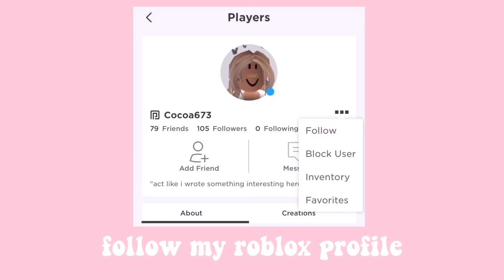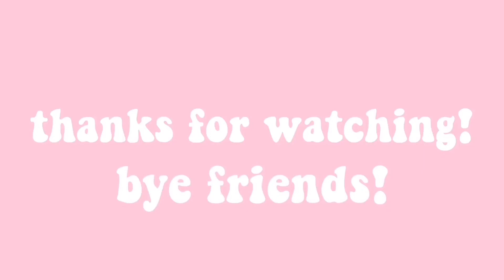What’s Inside my Adopt Me Inventory? 🤔 | blissful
✧ h e y   f r i e n d s ✧

today i showed you guys my entire inventory on Adopt Me! this video wasn’t meant to brag or flex in any way!

hey friends! my name is bliss; the owner of this channel! i do roblox videos, mostly on the game Adopt Me! if you have any suggestions of videos i should make or games i should play, then feel free to comment them down below!

♡ what do you use to make your thumbnails? →  InShot & IbisPaint
♡ roblox username →  Cocoa673
♡ roblox group →  Blissful.Friends

no music/audios presented in this video belong to me!

✧ b l i s s f u l ✧